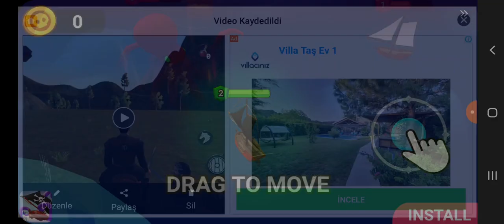osman bey , nikolaya baskın yapıyor ! osmangazi oyunu